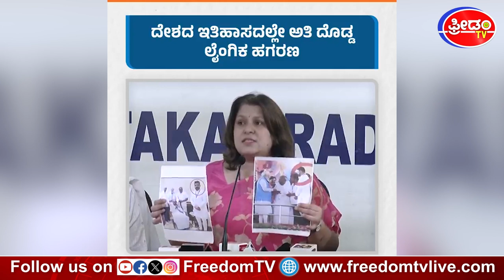ಇವನೊಬ್ಬ ರಾಕ್ಷಸ.. 'ಕೈ' ನಾಯಕಿ Supriya Shrinath ವಾಗ್ಧಾಳಿ..! Prajwal Revanna Case